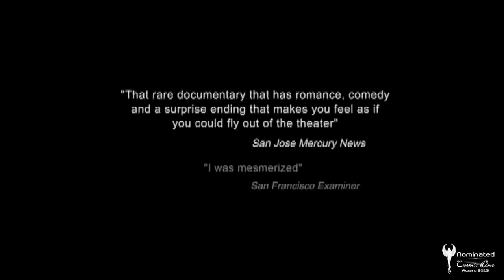THE WILD PARROTS OF TELEGRAPH HILL // Trailer Deutsch [HD]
"Die wilden Papageien von Telegraph Hill" ist ein mehrfach prämiertes Meisterwerk und berührt nicht nur durch seine Dokumentation über die Interaktion zwischen Mensch und Tier sondern auch durch die dahinter verborgene Liebesgeschichte, basierend auf einer wahren Begebenheit. Der Film handelt von der Beziehung eines ehemaligen Straßenmusikers und einem Schwarm wilder Papageien, die den Musiker ins Glück führen. Herzzerreißend offenbart ein Papagei nach dem anderen seinen ganz individuellen Charakter und bezaubert mit seiner eigenen Persönlichkeit.  Der Film erzielte in den USA das höchste inspielergebnis aller Tierdokumentationen und ist ein landesweiter Klassiker. Doch auch für die Dokumentarfilmerin Judy Irving hat dieser Film eine ganz besondere Bedeutung, denn er hat ihr Leben maßgeblich verändert. Ein Film für die ganze Familie, der die Sicht auf die Tiere in unserer unmittelbaren Umgebung weitet und zeigt, dass nichts ohne Grund geschieht bzw. präsent ist.

Nominiert für den Cosmic Angel Award beim COSMIC CINE FILM FESTIVAL 2013

The Wild Parrots of Telegraph Hill

INFOS & CREDITS
Dokumentarfilm, USA 2004
Länge: ca. 83 Minuten (FSK nicht geprüft)
Sprache: Englisch
Ein Film von Judy Irving
Regie: Judy Irving
Mitwirkende: Mark Bittner (Mensch), Connor (blue-crowned conure), Olive (mitred conure), Mingus, Picasso & Sophie, Pushkin, and Tupelo (cherry-headed conures), u.v.m.
Urban Legends: Samuel Lehmer, Skywalker Sound
Kamera: / Schnitt: Judy Irving
weitere Kamera: James Attwood, Howard Munson, Mark Bittner, Jacquelyne Cordes
Sound-Produktion: Jaime Kibben
Musik-Schnitt: Samuel Lehmer, Skywalker Sound
Produktion: Judy Irving